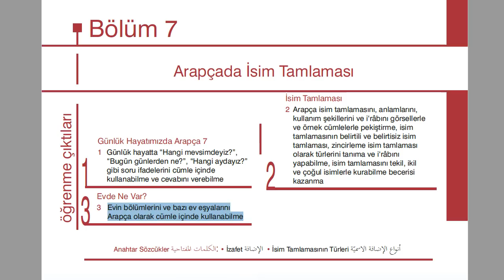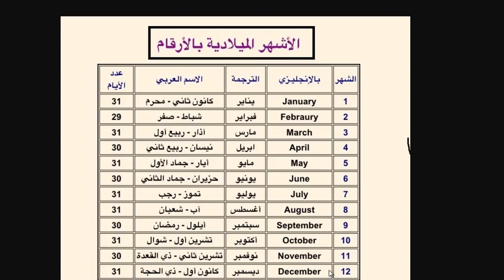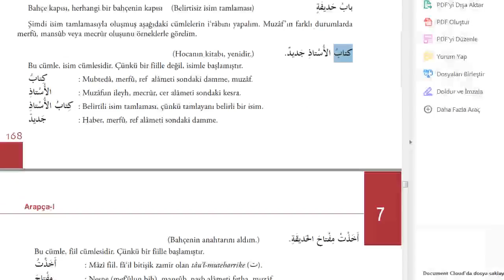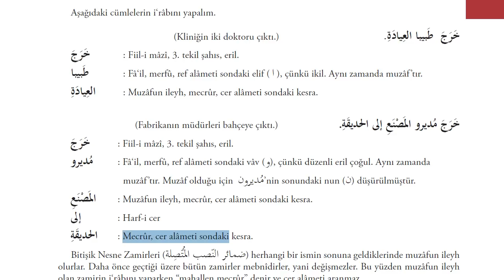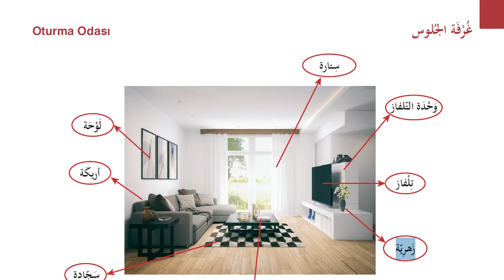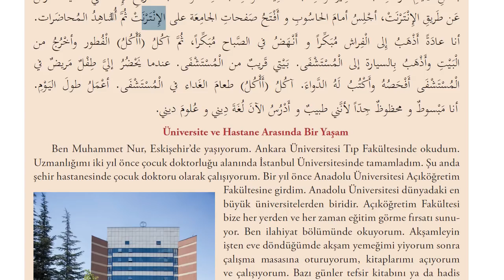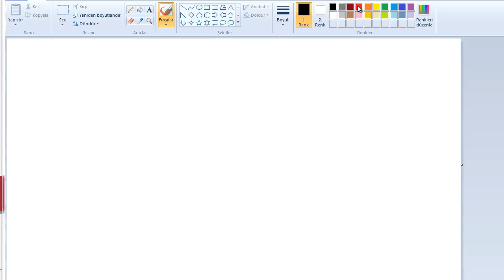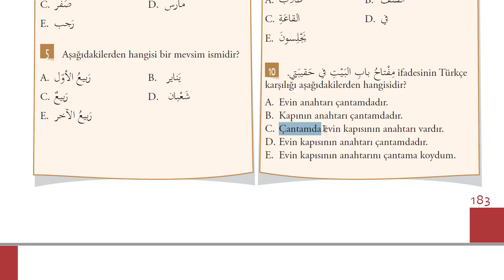İlahiyat Önlisans Arapça - 1-Ünite - 7| HD (Arapçada İsim Tamlaması)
2018 Müfredatına uygun ilahiyat önlisans Arapça 1 dersleri.
-Muzaf ve muzafun ileyh gramer konumuz.Okuma parçaları tahlil edimiştir.